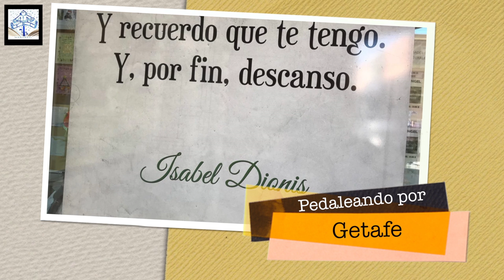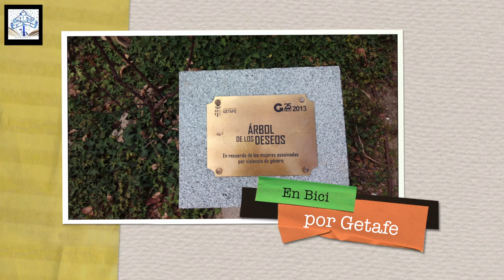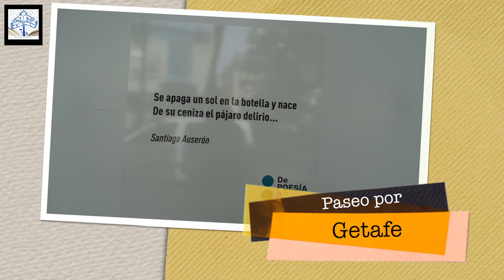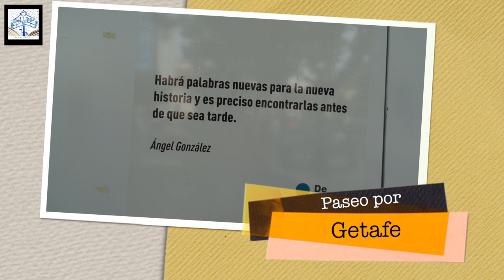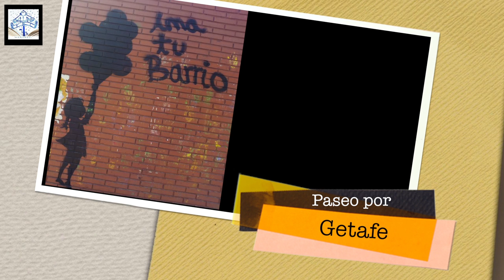Pedaleando por Getafe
Un paseo poetico por las calles y plazas de Getafe ,